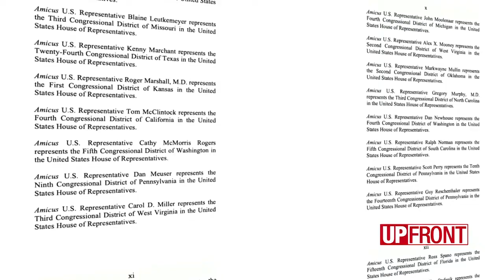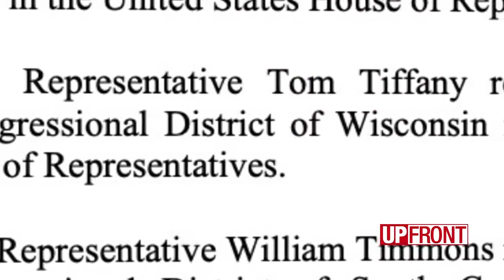Presidential electors meet Monday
Democratic elector Khary Penebaker explains what happens when Wisconsin’s ten electors meet to certify Joe Biden as the winner of the presidential election in Wisconsin.